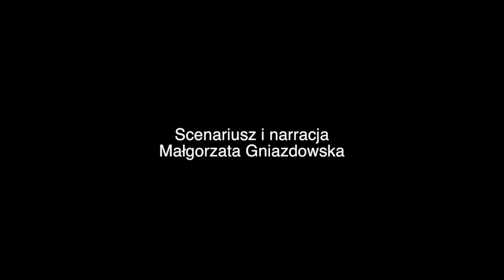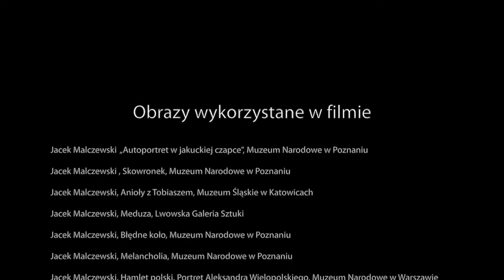Lekcja muzealna "Malczewski w Lesznie. Muzeum i sztuka w mieście" PL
Narracja i scenariusz: Małgorzata Gniazdowska
organizator Towarzystwo Przyjaciół Muzeum Okręgowego w Lesznie
współorganizator Muzeum Okręgowe w Lesznie
Obrazy  wykorzystane w filmie:
Jacek Malczewski  „Autoportret w jakuckiej czapce”, Muzeum Narodowe w Poznaniu
Jacek Malczewski , Skowronek, Muzeum Narodowe w Poznaniu
Jacek Malczewski, Anioły z Tobiaszem, Muzeum Śląskie w Katowicach
Jacek Malczewski, Meduza, Lwowska Galeria Sztuki
Jacek Malczewski, Błędne koło, Muzeum Narodowe w Poznaniu
Jacek Malczewski, Melancholia, Muzeum Narodowe w Poznaniu
Jacek Malczewski, Hamlet polski. Portret Aleksandra Wielopolskiego, Muzeum Narodowe w Warszawie
Jacek Malczewski, Załaskotany, Muzeum Uniwersytetu Jagiellońskiego w Krakowie
Jacek Malczewski, Boginka w dziewannach, Muzeum Uniwersytetu Jagiellońskiego w Krakowie
Jacek Malczewski, Wigilia na Syberii, Muzeum Narodowe w Krakowie
Jacek Malczewski, Święty Franciszek, Muzeum Narodowe w Warszawie
Jacek Malczewski, Żniwiarka, Muzeum Okręgowe w Lesznie
Jacek Malczewski, Chochoły, Muzeum Okręgowe w Lesznie
Jacek Malczewski, Lekcja historii, wł. prywatna
Wincenty Wodzinowski, Portret Tetmajerowej, Muzeum Okręgowe w Lesznie
Stanisław Wyspiański, Autoportret, Muzeum Narodowe w Krakowie
Stanisław Wyspiański, Chochoły na plantach, Muzeum Narodowe w Warszawie
Włodzimierz Tetmajer, Procesja w Bronowicach, Muzeum Historii Polskiego Ruchu Ludowego w Warszawie
Projekt współfinansowany przez Muzeum Historii Polski w ramach programu "Patriotyzm Jutra" oraz Miasto  Leszno
Wykorzystano fotografie: